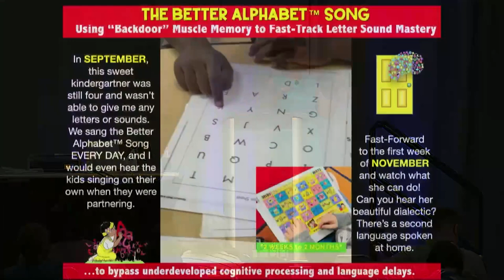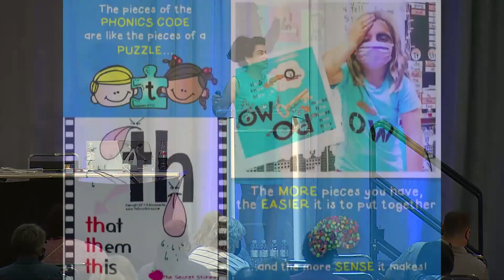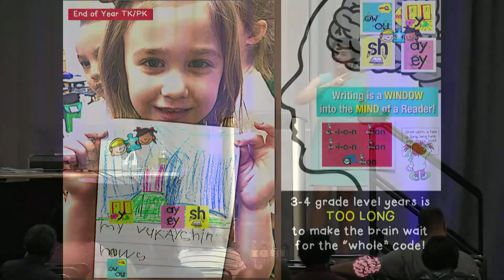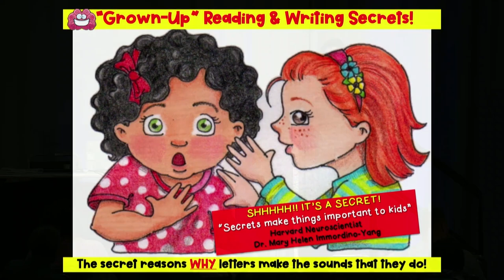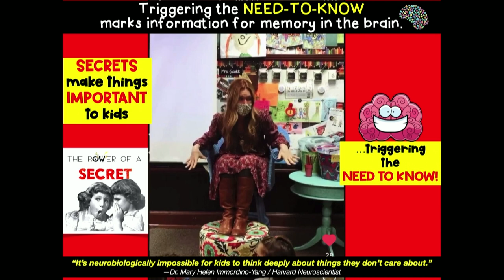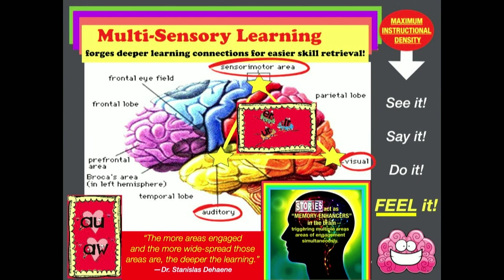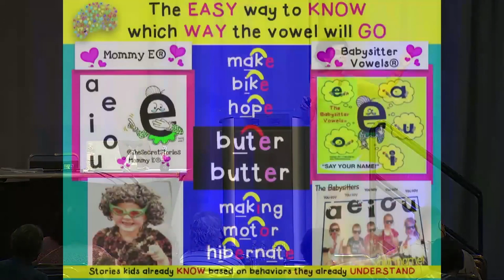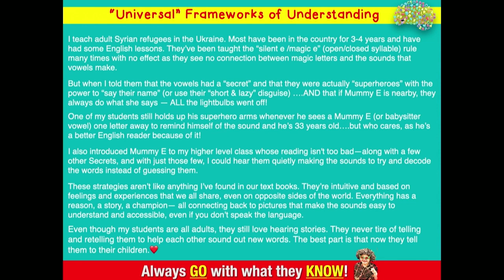Building a Neuroscience Bridge to the Science of Reading to Fast-Track Phonics Skills | Katie Garner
Research on the science of reading brings us closer to understanding how our brains learn to read, but not how our brains actually learn. This distinction is even more important when considering different cultural backgrounds and perspectives. Our brains are wired to make connections and it's easier to learn and store information when there is a hook to hang it on. That hook is background knowledge, and this includes the human emotions and feeling-based connections we all share. Research on early brain development shows that the social-emotional, "feeling" based networks develop long before the executive processing centers are formed. By aligning SoR-based phonics instruction with "universal" frameworks of experience and understanding (ex. having a crush, not getting along, getting hurt, feeling left out, being sneaky, doing what you're told, etc.) we can leverage social-emotional intelligence to fast-track reading skill mastery and empower ALL learners to become fearless codebreakers!

Katie Garner, M.Ed., author of Secret Stories® Cracking the Reading Code with the Brain in Mind is an internationally known keynote speaker, author and literacy consultant with thirty years of experience working in classrooms across the country and a passion for infusing neuroscience into both literacy and learning. Her “backdoor to the brain” approach to fast-tracking phonics skills for reading and writing (via the social and emotional learning systems) shifts the paradigms associated with traditional literacy instruction. Katie’s fast-paced and dynamic presentations spotlight brain-changing strategies for boosting existing reading curriculum and bridging science of reading-based phonics instruction with the brain’s systems for learning. Her practical and proven methods for bringing neuroscience into the forefront of literacy and learning have been shared in both lecture and panel discussions at Harvard University and MIT and have been the subject of numerous professional journal articles and publications.

📺 View video excerpts, as well as full-length presentations from Katie Garner's keynote and featured lectures at education conferences around the country

👏🏼 Join Katie and over 50,000 teachers, principals, district literacy leaders and parents in the "Science of Reading Meets the Science of Learning" Facebook Group where you can ask questions, learn more and download free instructional resources shared regularly to the group files!

🧠 KEYNOTES & FEATURED LECTURES INCLUDE:
—National Title I / ESEA Conference
—International Literacy Association Conference/ ILA
—International Conference on Education
—International Dyslexia Association Conference / Panel
—Association of Supervision and Curriculum Development Conference/ ASCD
—National Learning Disabilities Conference/ LDA
—National Gifted Conference
—National Association for the Education of Young Children/ NAEYC
—National Association of Elementary Principals Conference/ NAESP
—National Principals Conference./ NASSP
—National Reading Recovery Conference
—National Charter School Conference
—National Magnet School Conference
—Vulnerable Learners Summits for Struggling Readers/Reading Intervention
—National Canadian Literacy Conference
*Additional state-funded Title I and DPI conferences/trainings; state reading/literacy association conferences, early childhood/kindergarten conferences, and professional development consortiums, regions, BOCES, etc.

✔ Continue the Conversation in the FB Group!

📣 CONNECT WITH KATIE ON SOCIAL MEDIA!

For information on Katie Garner,
keynote education speaker: